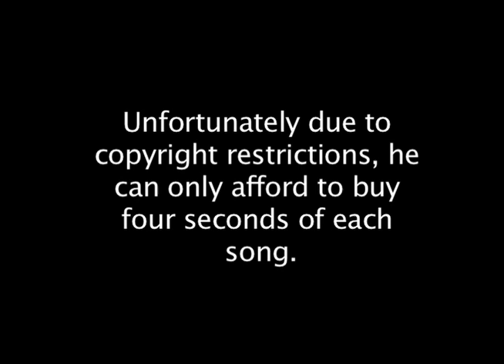Josh Lay Lips Syncs - Everybody (Backstreet's Back)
Josh Lay's dream is to lip sync and dance to his favorite music.